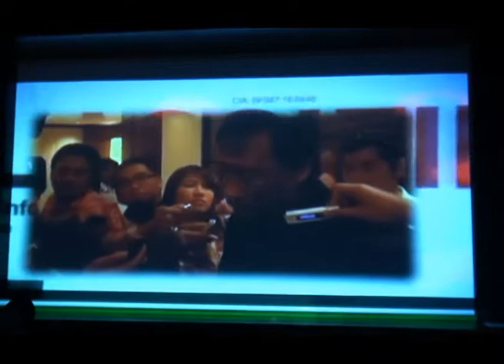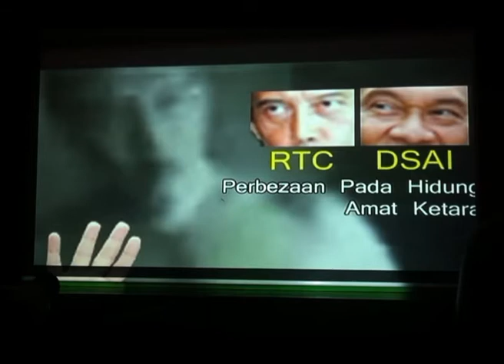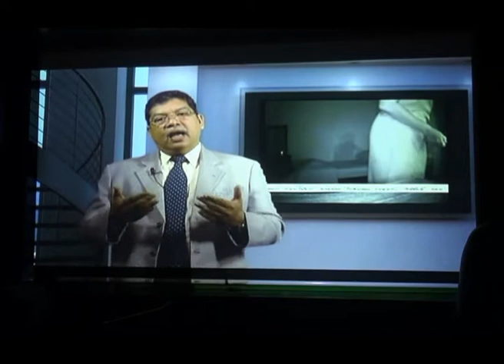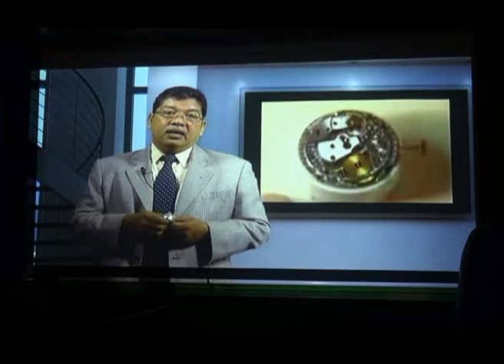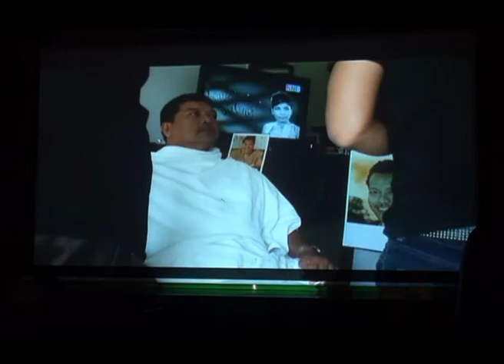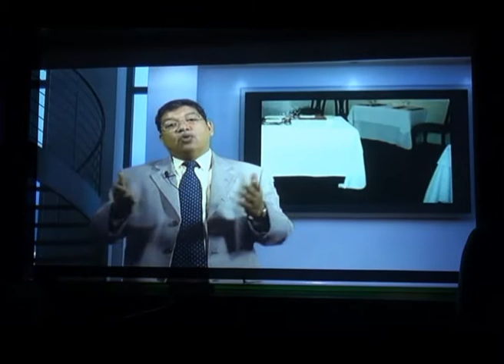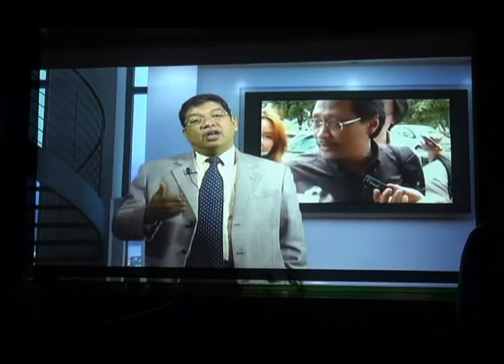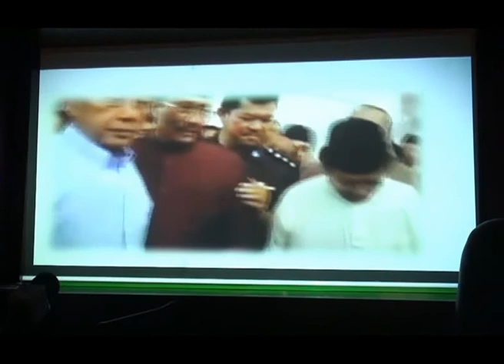"Dalang Video Seks"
Video "Dalang Video Seks" yang dihasilkan oleh Datuk Johari Abdul